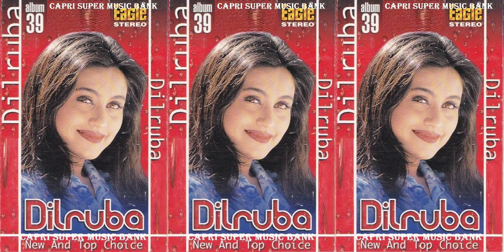009 - Yeh Chand Koi Deewana - Dilruba - Album # 39 - New & Top Choice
Yeh Chand Koi Deewana Hai - Jhankar Beats
Gulshan Jhankar Studio,Kumar Sanu,Alka Yagnik
Content found during: 0:02 - 6:04
No impact